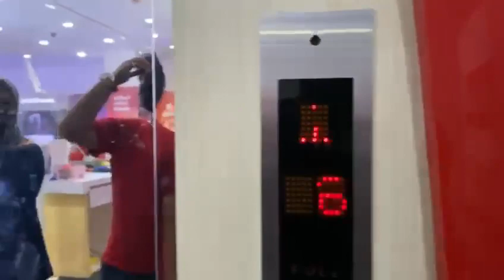Pujasera "Teplok"|Rekomendasi tempat Nongkrong Murah dan bagus di Solo | Wisata kuliner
Malam ini Saya mengantar ibuk dan adik Mencari tempat untuk Nongkrong santai, Di setiap Perjalanan Kita mampir dulu Ke salah satu tempat untuk Membeli softcase HP dan setelah itu Melanjutkan lagi ke tempat perjalanan, setelah sampai di lokasi, lokasinya bagus banget dan cocok Untuk Ngumpul bersama Keluarga Maupun bersama pacar